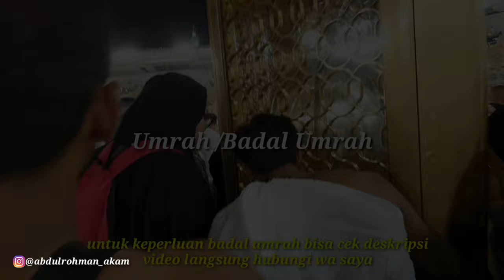LUAR BIASA SUASNA MASJID KUBA SETELAH IDULFITRY KANG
Suanana masjid kuba satu minggu setelah idulfitry 1445h atau 15april 2024.

badal umrah for busines :
Mau ikutan sedekah jum'at berkah di kota suci mekah dan mau wakaf Al_Qur'an langsung huhungi_ _ _